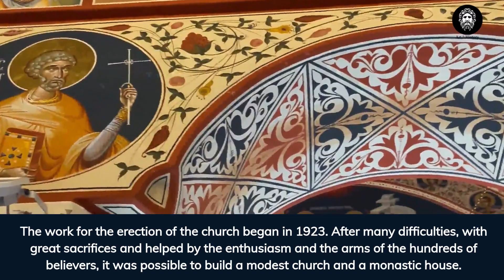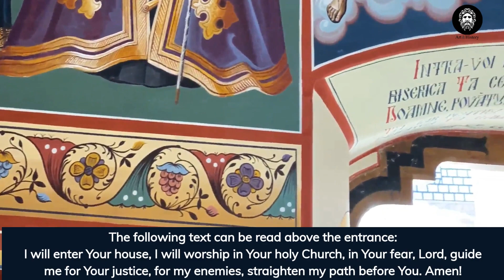Art of Orthodox monastery Rohia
Rohia Monastery  is a Romanian Orthodox monastery. Named after Saint Anne, it is located in the northwestern part of Romania, in Rohia, a village administered by Târgu Lăpuș town in Maramureș County.